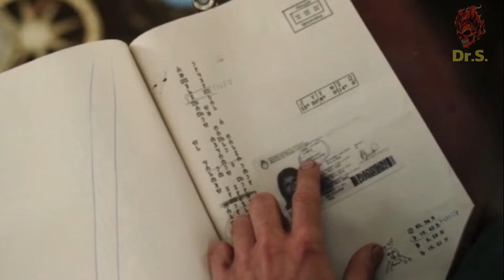CUANDO ACECHA LA MALDAD EL ANTICRISTO ES ARGENTINO🤣 resumen . humor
No solo tenemos a MARADONA , MESSI Y EL PAPA , también al ANTICRISTO .